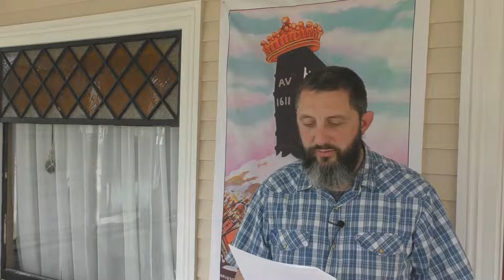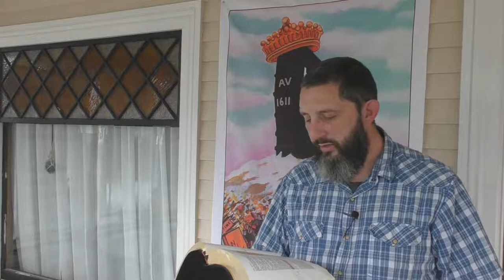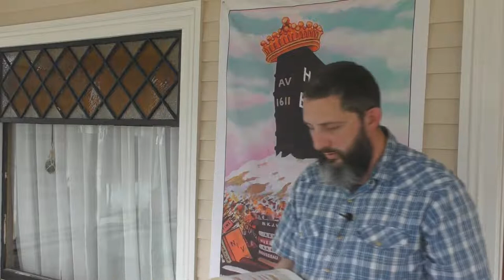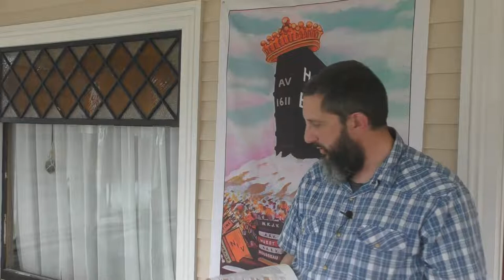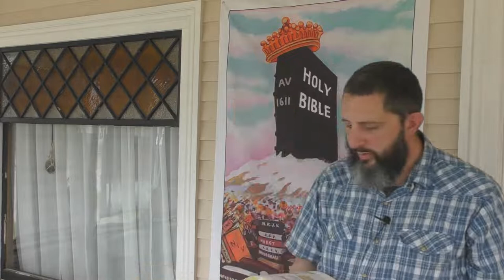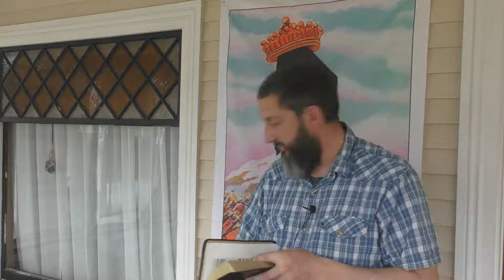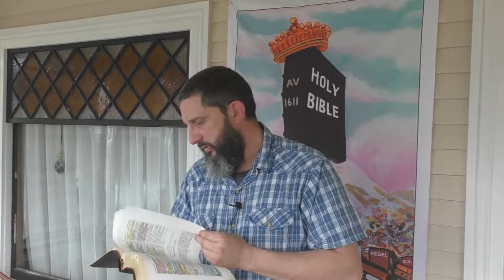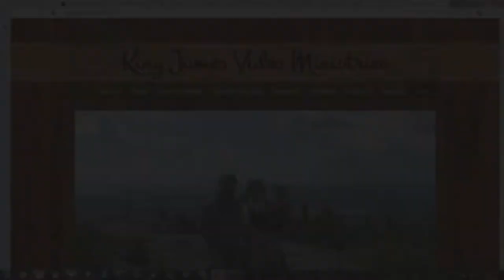What Is The Unpardonable Sin